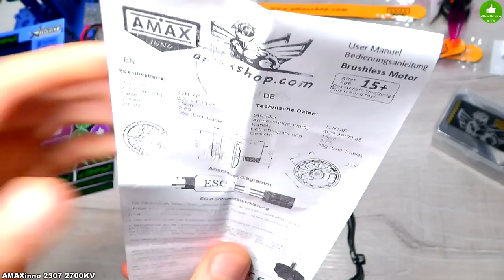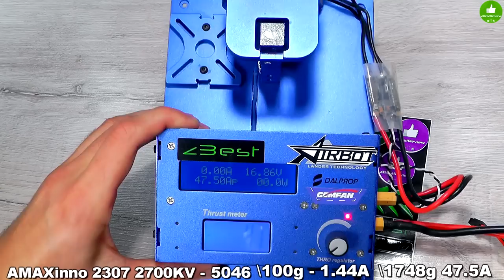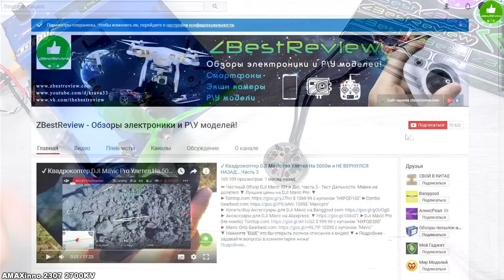✔ AMAXinno 2307 2700KV - Реально Мощные FPV Моторы!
✔ Обзор на мощные моторы AMAXinno 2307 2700KV!